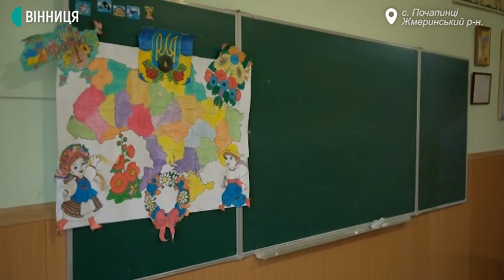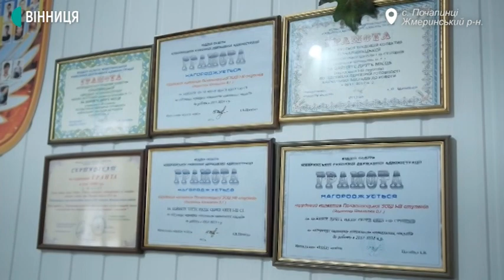Початкові класи залишити, старші перенести: як у селі на Вінниччині реорганізовують школу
Чому загальноосвітню школу із Почапинець, що у Жмеринському районі, хочуть перенести за 11 км у село Курилівці? Що буде з цією школою?  Хто тепер там навчатиметься і чому педколектив і батьки  - проти такого рішення – Юлія Вознюк дізнавалася.